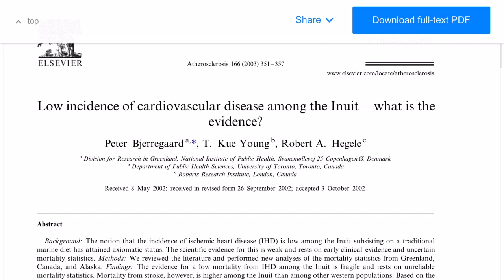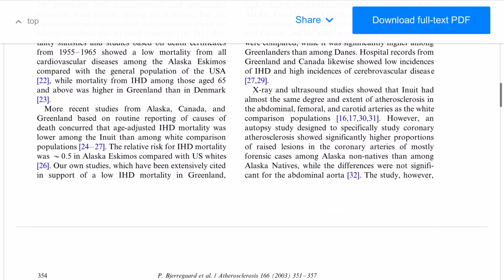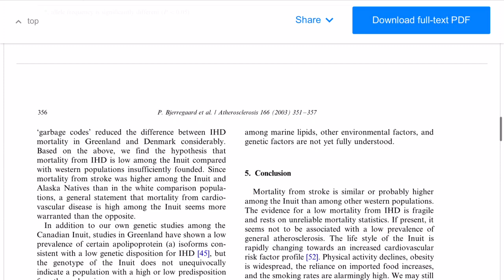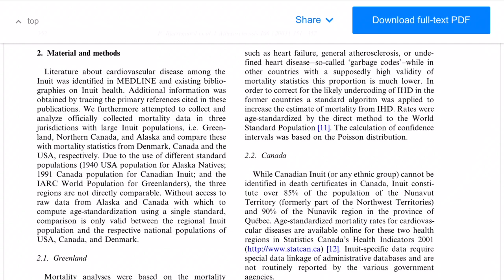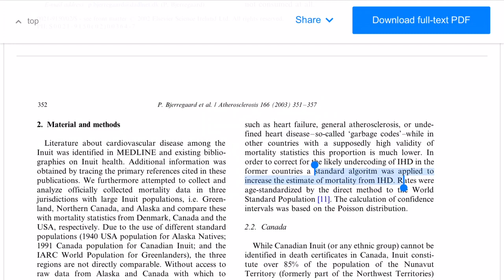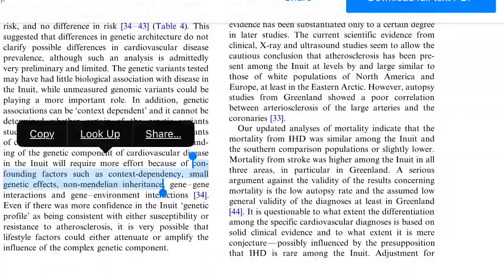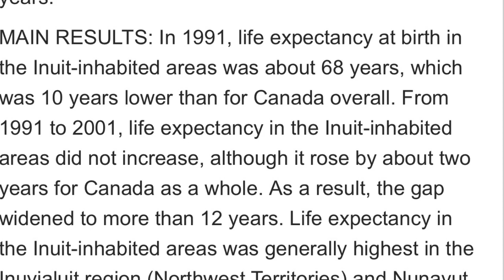Humane Hancock is a 🤥 liar